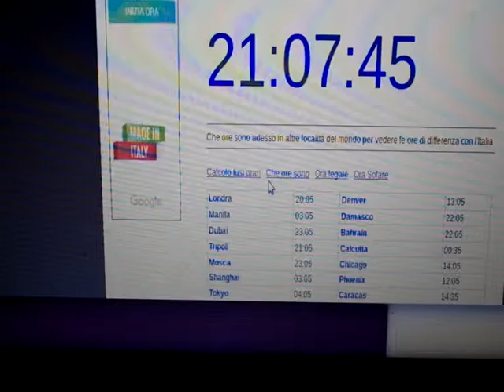schermo ripreso con pentax k-s1